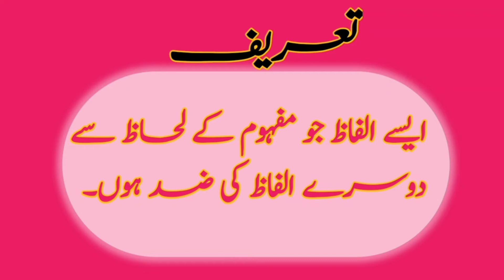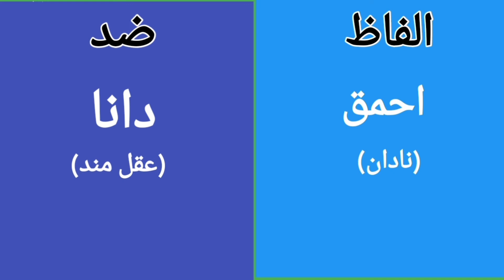mutzad alfaz in urdu|opposites |الفاظ متضاد |alfaz ki zid|الفاظ کا الٹ|Shamaila ashraf vlogs